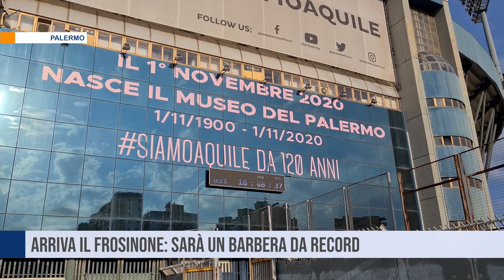Palermo. Arriva il Frosinone: sarà un Barbera da record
Calcio, Serie B. In casa Palermo è grande l'attesa in vista della sfida di sabato contro la capolista Frosinone. A tre giorni dalla gara, già oltre 20mila i tifosi che saranno presenti al Renzo Barbera. Traballa il record contro la Reggina .